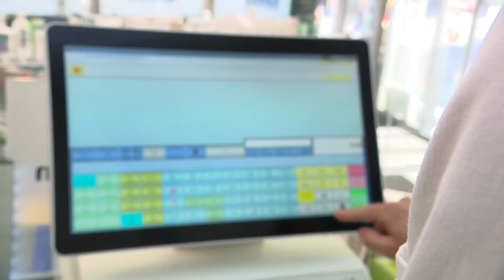E-Rezept: Dr. Björn Schittenhelm – Apotheker aus Holzgerlingen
Durch die Pandemie sind die Menschen es gewohnt, digital miteinander zu kommunizieren. Dr. Björn Schittenhelm, Inhaber der Alamannen-Apotheke in Holzgerlingen, sieht das E-Rezept als essentiell an, um die Menschen abzuholen. Der voll digitale Prozess erleichtert den Apotheken und den Patientinnen und Patienten das Einlösen einer ärztlichen Verordnung.